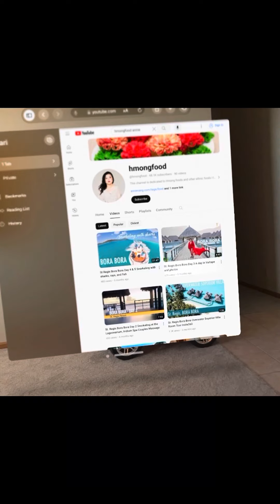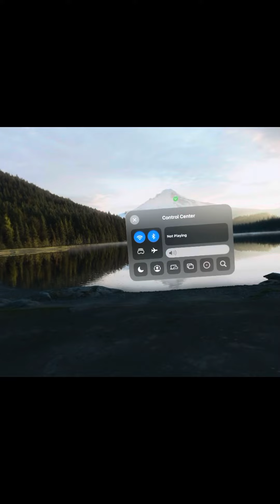First look at the Apple Vision Pro.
I just got my Apple Vision Pro today.